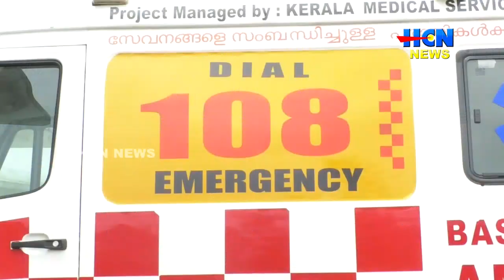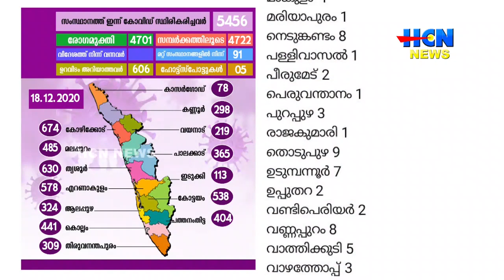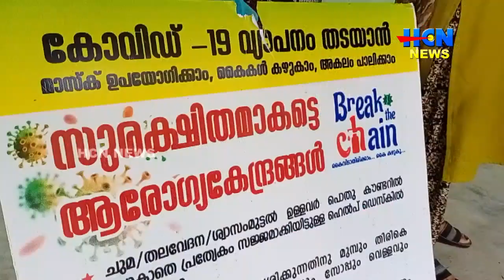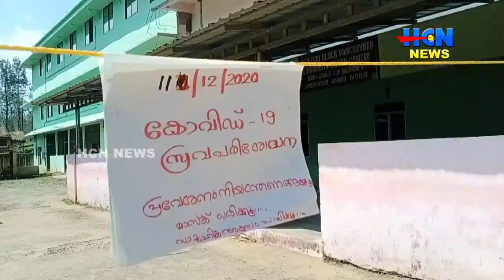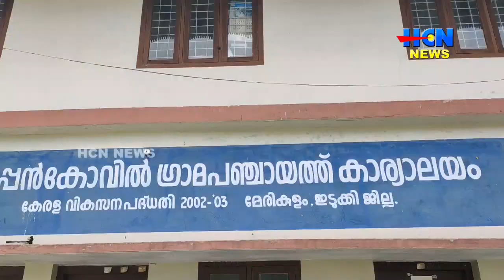HCN NEWS 18 12 2020